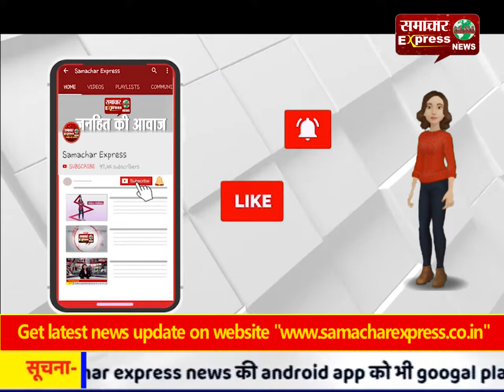सोनभद्र में शहीद जवानों को दी भावभीनी श्रद्धांजलि